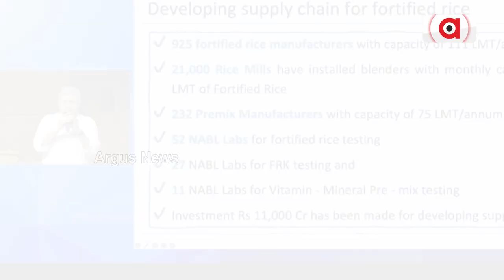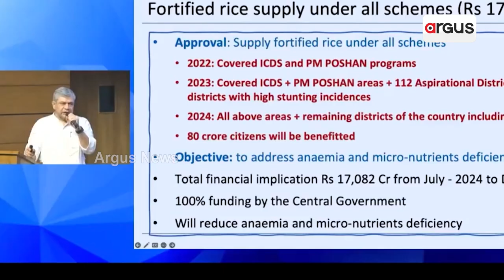ରାଜ୍ୟରେ ବି ପୋଷଣ ଯୁକ୍ତ ଚାଉଳର ବଢିବ ଅବଧି | Free Rice | Argus News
ରାଜ୍ୟ ଯୋଜନାରେ ବି ପୋଷଣ ଯୁକ୍ତ ଚାଉଳର ବଢିବ ଅବଧି । ରାଜ୍ୟ ଯୋଗାଣ ମନ୍ତ୍ରୀ ଏହି ସୂଚନା ଦେଇଛନ୍ତି । ୨୦୨୮ ପର୍ଯ୍ୟନ୍ତ ମାଗଣା ପୋଷଣ ଯୁକ୍ତ ଚାଉଳ ଦେବେ ମୋଦି ସରକାର । ଓଡିଶାରେ ଅପପୁଷ୍ଟି ବଡ ଚ୍ୟାଲେଞ୍ଜ ହୋଇ ରହିଛି । ଅପପୁଷ୍ଟିରୁ ନବାହାରିଲେ ସୁସ୍ଥ ହୋଇପାରିବନି ଓଡିଶା ।